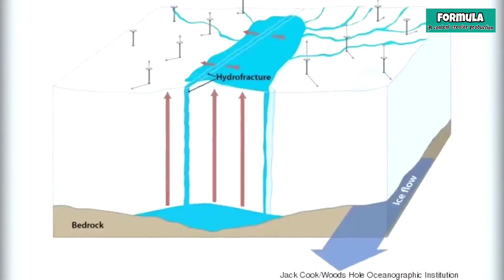কোন অদৃশ্য শক্তিবলে পাথর গুলো চলাচল করে? জানুন Formula New Video 2022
Mysterious  August 7, 1994. Just in the middle of the afternoon, on a rainy day in Washington, D.C. And after this incident the owner of that farm had to be hospitalized with a serious illness. The second time this jelly falls from the sky again. Then the owner's cat dies instantly, for no apparent reason. And that jelly was later sent to a laboratory for testing. The jelly contained some of the ingredients, like white blood cells. But there was no nucleus. Who exactly the jelly that fell from the sky that day is still a mystery. The people of the world saw such a mysterious event a decade ago. Where they see that. Whales, dolphins, and kites began to flock to the shore. It looks like they came to commit suicide. At the same time, birds began to fall in flocks from the sky. And at the same time, scientists went out to investigate the incident. Twenty-seven dolphins committed suicide on Colin Beach in England in 2006. In 2011, thousands of black birds began to fall dead from the sky in Arkansas. Exactly one day later, flocks of dead birds began to fall from the sky. According to scientists, these birds may be dying in flocks due to some disease. According to many, the birds have such a condition due to the pollution of the air in the environment. But scientists are still trying to figure out why so many birds fell from the sky. Scientists have been thinking about many things in Greenland. That's when the mysterious event happened. When billions upon billions of liters of water in this lake disappear in a matter of moments. It takes less than half an hour to disappear. An hour later, the lake was flooded. But in a moment, the people and scientists there are deeply concerned about where these waters go, and where they come from. In 2015, several Greenland scientists set out to find out how the North-South lake's water disappeared in an instant. And by searching they find that. Below the text is a huge crack. The water of the lake goes under the ground effortlessly through that crack. But scientists have not yet been able to find out how the cracks formed. Due to which this mystery still remains unsolved. There are more than 300 rocks on the two islands of Costa Rica called Islaget Kanu and Diesegeldite. Which are not made by any man there. The locals know them as Last Gulst. The stones are completely round. No sphere weighs more than 18 tons. And some spheres are made of limestone. But no one knows who actually made these stones. It is rumored that the stones were made by the inhabitants of the lost city of Atlanta. Research on these stones has been going on for years. So far, research has shown that this is not the case. The stones are thousands of years old. Normally we know that stones are in a state of being. The stone has no power of its own that will move the stone. But the rocks on a California city lake continue to move on their own. They have their own ability to move the rocks. And these moving rocks are leaving some tracks in places. In the twentieth century, scientists went in search of the cause of this movement of rocks. Scientists see that with time lapse. The rocks move from one place to another very slowly. And the idea of many scientists is that. At night the water in the lake cools and freezes. And these rocks slide over the ice. But this argument is not yet acceptable to many people. In many cases, better research and investigation may reveal the true meaning of this phenomenon.